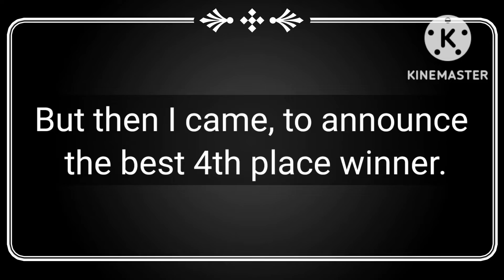Announce the winner.✨🎉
Winner please submit  doc, please come to me by @ or call me to receive the prize.

🏵: Flopkittie

🏅:Lendi fluffy

🥉:Smmo Sommo721

🥈:•Eclipse the Nobody. :D

🥇:Mashiii